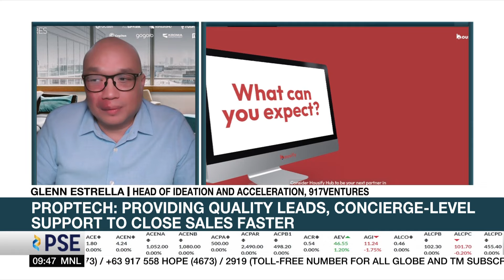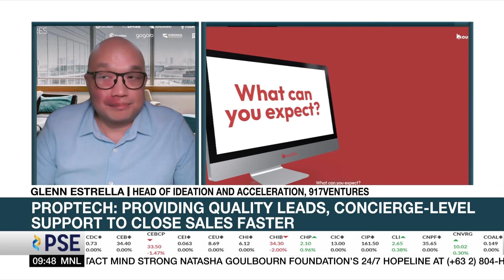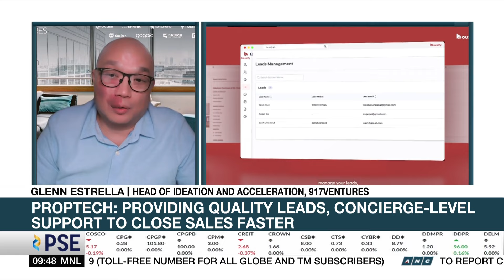Globe unit bets big on 'property tech' with Housify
Market Edge: Globe Telecom's venture builder wants to help real estate brokers make sales more quickly.